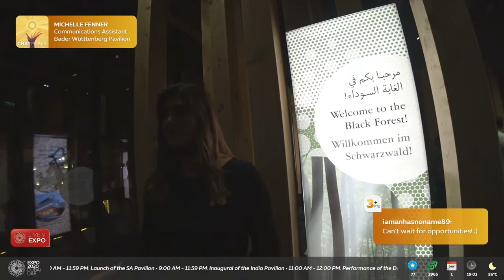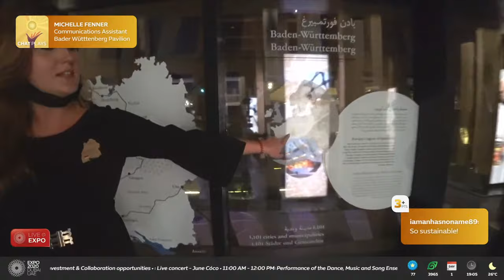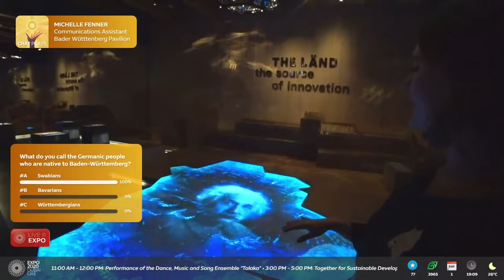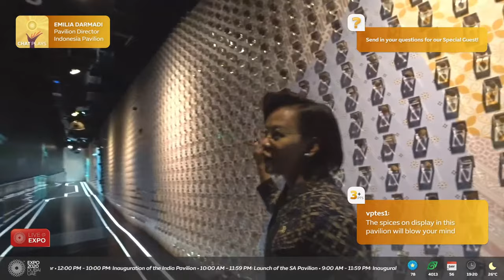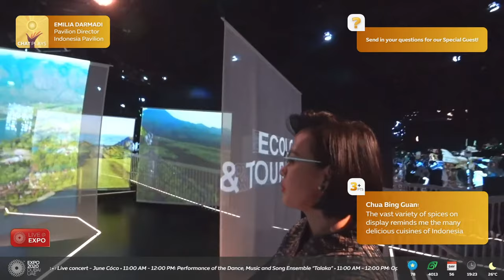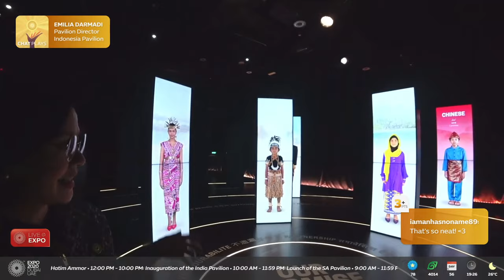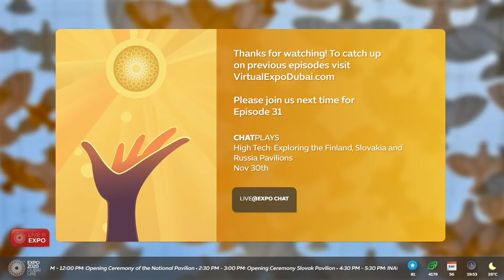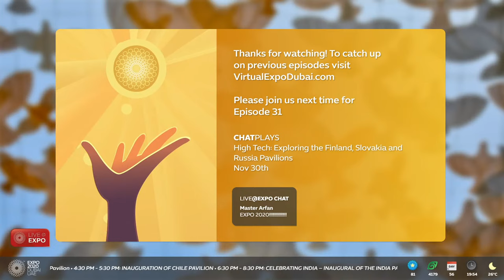Live@Expo: Baden-Württemberg and Indonesia Pavilions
Join us as we explore the Baden-Württemberg and Indonesia Pavilions!

Live@Expo is a massive interactive live stream series that’s part TV show, part game, part social. Its guided tours reimagined for the digital world, controlled by YOU! These streams will allow chat to help explore Expo 2020 Dubai through one of four guides on the ground. Tell the guides what to do, where to go, ask questions, compete in games, unlock badges and climb the leaderboard.

Code of Conduct: Expo 2020 Dubai is a global event and all people are welcome. Though this is a game in the end you’ll win if everyone wins. Hate speech or harassment will not be tolerated. Be creative, have fun, and see you in the chat!

PHOTOSENSITIVITY WARNING: Some areas in Live@Expo broadcasts may feature bright flashing effects that may affect photosensitive viewers.